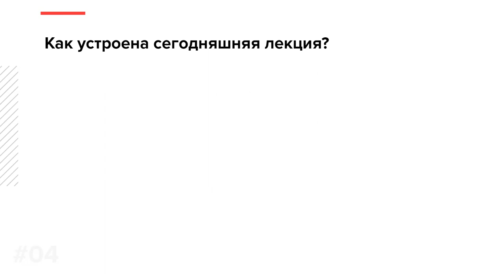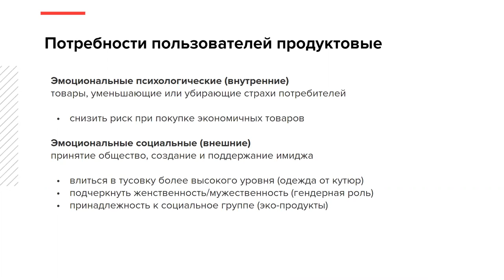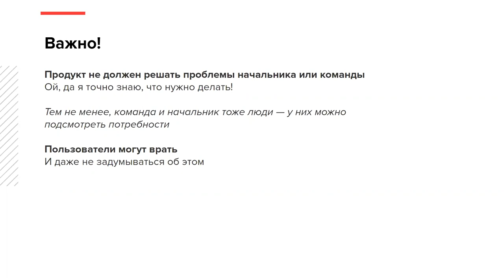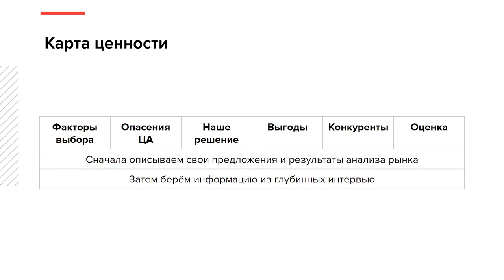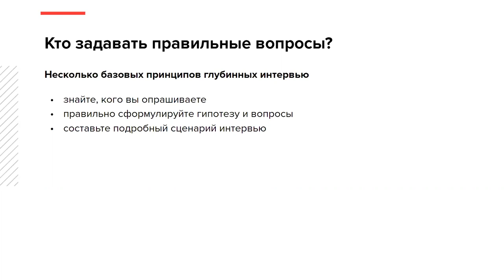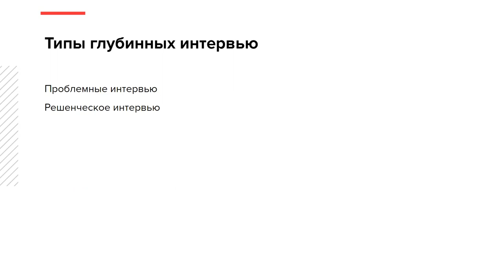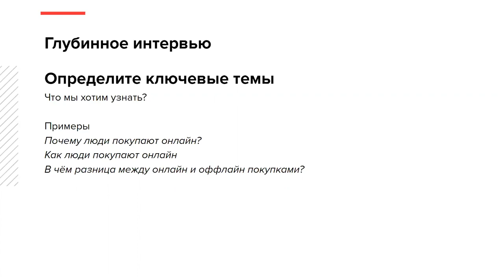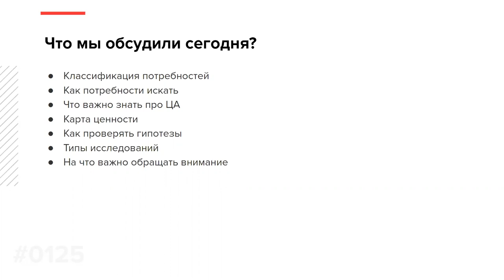Проверка гипотез об аудитории | Курс Product management | Лекция 6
0:00 Содержание лекции
0:54 Потребности пользователя по Маслоу
7:51 Потребности пользователя продуктовые
11:40 Ещё классификация потребностей
13:04 Вопросы
15:38 Гипотезы об аудитории
22:47 Что важно знать про ЦА
24:28 Карта ценности
27:20 Как проверять гипотезы: экспертные интервью
30:02 Как проверять гипотезы: интервью-глубинники
36:24 Как проверять гипотезы: опросы
38:19 Как задавать правильные вопросы
52:22 Типы глубинных интервью
55:20 Примеры правильных вопросов
1:04:43 Как найти людей для интервью
1:09:50 Что мы обсудили сегодня